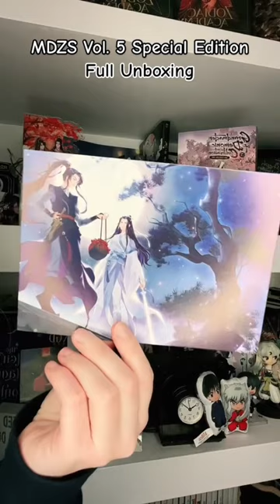MDZS VOL. 5 SPECIAL EDITION 😍